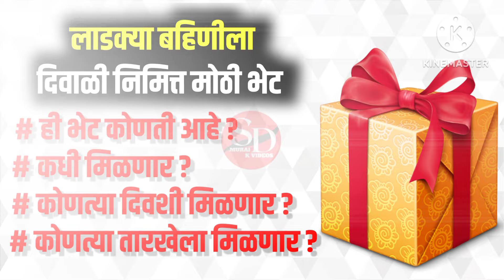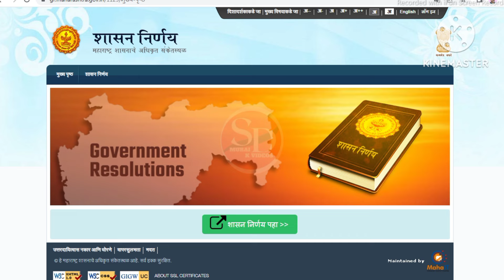लाडक्या बहिणीला दिवाळी निमित्त मोठी भेट | Ladaki Bahin Yojana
In this Video : On the occasion of Diwali, all the beloved sisters of the state will now be given a big gift. We are going to know the information about this gift, when it will be received, on which day and on which date it will be received through this video.

I hope the information provided in this video will be useful for you. Because I am bringing new information for you.

I am Sagar Murai, Owner/founder of sd murai YouTube Channnel.

I am a B.com Graduate from YCMOU. I Provided knowledge about Online Form filling, Government GR information, New updates, Farmer Scheme, Handicap Scheme and Education Related Videos.